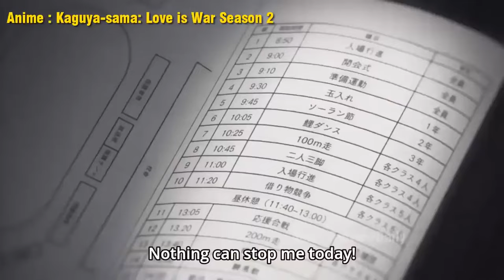WHEN KAYUGA MET SHIROGANE'S DAD